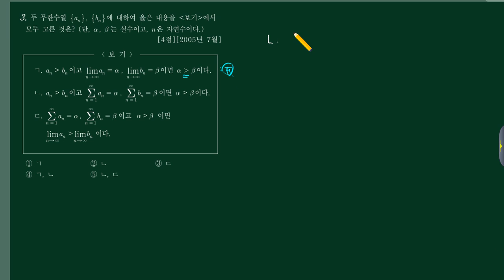미적분1 (1)수열의극한 (f)진위판정 04번 [200507 나14]